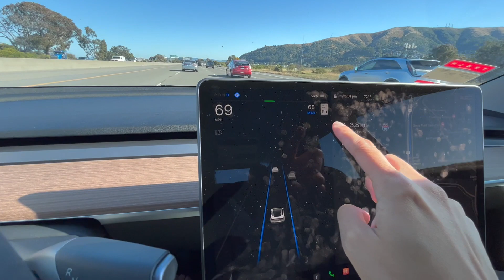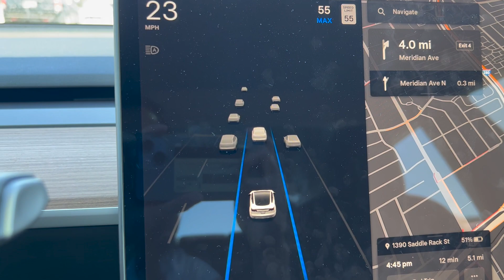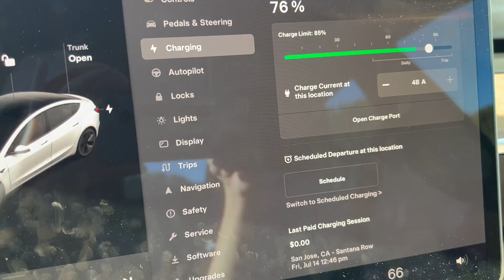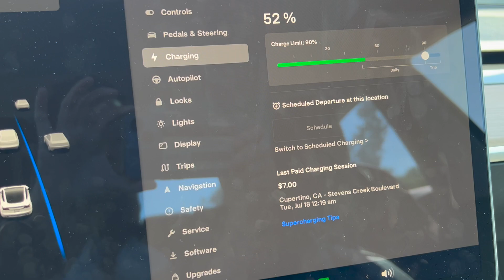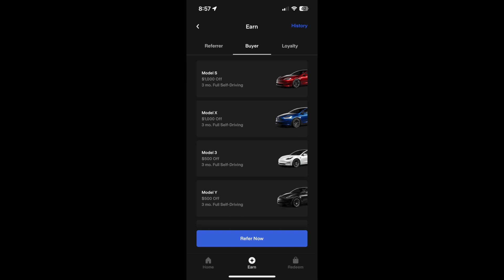Watch this if you are thinking of getting a Tesla Model 3